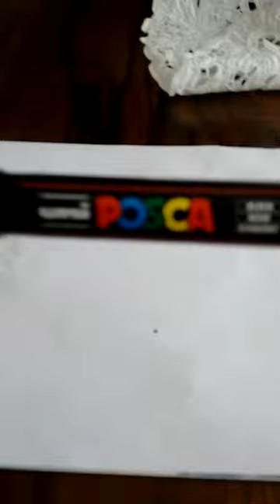POSCA test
Recomendo